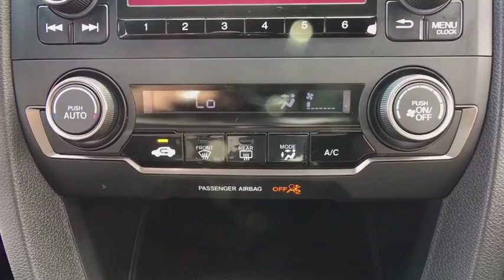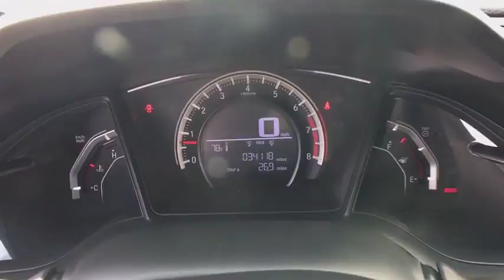2017 Honda Civic Hatchback Clarksville, Annapolis, Rockville, MD PC7460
2017 Honda Civic Hatchback available in Clarksville, Maryland at Jim Coleman Honda of West Columbia. Servicing the Annapolis, Rockville, MD area.
2017 Honda Civic Hatchback Sport - Stock#: PC7460 - VIN#: SHHFK7G46HU234127

Black Grille,Black Side Windows Trim,Body-Colored Door Handles,Body-Colored Front Bumper,Body-Colored Power Side Mirrors w/Manual Folding,Body-Colored Rear Bumper,Clearcoat Paint,Compact Spare Tire Mounted Inside Under Cargo,Fixed Interval Wipers,Fixed Rear Window w/Fixed Interval Wiper  Heated Wiper Park and Defroster,Front Fog Lamps,Fully Automatic Projector Beam Halogen Daytime Running Headlamps w/Delay-Off,Fully Galvanized Steel Panels,Liftgate Rear Cargo Access,Light Tinted Glass,Lip Spoiler,Rocker Panel Extensions,Steel Spare Wheel,Tires: P235/40R18 91W AS,Wheels w/Machined w/Painted Accents Accents,Wheels: 18' Alloy,1 12V DC Power Outlet,4-Way Passenger Seat -inc: Manual Fore/Aft Movement,60-40 Folding Bench Front Facing Fold Forward Seatback Rear Seat,6-Way Driver Seat -inc: Manual Fore/Aft Movement,Air Filtration,Automatic Air Conditioning,Cargo Space Lights,Carpet Floor Trim and Carpet Trunk Lid/Rear Cargo Door Trim,Cruise Control w/Steering Wheel Controls,Day-Night Rearview Mirror,Delayed Accessory Power,Digital/Analog Display,Driver And Passenger Visor Vanity Mirrors w/Driver And Passenger Illumination  Driver And Passenger Auxiliary Mirror,Driver Foot Rest,Engine Immobilizer,Fabric Seating Surfaces,Fade-To-Off Interior Lighting,Fixed Rear Head Restraints,FOB Controls -inc: Trunk/Hatch/Tailgate,Front Cupholder,Front Map Lights,Full Carpet Floor Covering -inc: Carpet Front And Rear Floor Mats,Full Cloth Headliner,Full Floor Console w/Covered Storage and 1 12V DC Power Outlet,Gauges -inc: Speedometer  Odometer  Tachometer  Trip Odometer and Trip Computer,Glove Box,HVAC -inc: Underseat Ducts,Instrument Panel Bin  Driver / Passenger And Rear Door Bins,Interior Trim -inc: Metal-Look Instrument Panel Insert  Metal-Look Door Panel Insert  Metal-Look Console Insert and Metal-Look Interior Accents,Leather/Metal-Look Gear Shift Knob,Leather/Metal-Look Steering Wheel,Manual Tilt/Telescoping Steering Column,Outside Temp Gauge,Perimeter Alarm,Power 1st Row Windows w/Driver And Passenger 1-Touch Up/Down,Power Door Locks w/Autolock Feature,Power Fuel Flap Locking Type,Power Rear Windows,Rear Cupholder,Reclining Front Bucket Seats -inc: driver's seat w/manual height adjustment and adjustable head restraints,Redundant Digital Speedometer,Remote Keyless Entry w/Integrated Key Transmitter  Illuminated Entry and Panic Button,Remote Releases -Inc: Power Cargo Access,Roll-Up Cargo Cover,Seats w/Cloth Back Material,Sliding Front Center Armrest and Rear Center Armrest,Systems Monitor,Trip Computer,Valet Function,12.4 Gal. Fuel Tank,4.11 Axle Ratio,4-Wheel Disc Brakes w/4-Wheel ABS  Front Vented Discs  Brake Assist  Hill Hold Control and Electric Parking Brake,Electric Power-Assist Speed-Sensing Steering,Engine: 1.5L I-4 DOHC 16-Valve Turbocharged,Front And Rear Anti-Roll Bars,Front-Wheel Drive,Gas-Pressurized Shock Absorbers,Multi-Link Rear Suspension w/Coil Springs,Single Stainless Steel Exhaust w/Chrome Tailpipe Finisher,Strut Front Suspension w/Coil Springs,Transmission: 6-Speed Manual,1 LCD Monitor In The Front,Integrated Roof Antenna,Radio w/Seek-Scan  Clock  Voice Activation and External Memory Control,Radio: 160-Watt AM/FM Audio System -inc: 4 speakers  5-inch color LCD screen  Bluetooth HandsFreeLink  Bluetooth streaming audio  radio data system (RDS)  speed-sensitive volume control (SVC)  1 USB audio interface 1.0-amp charging port in front  illuminated steering wheel-mounted audio controls and fin-type roof-mounted antenna,ABS And Driveline Traction Control,Airbag Occupancy Sensor,Back-Up Camera,Curtain 1st And 2nd Row Airbags,Dual Stage Driver And Passenger Front Airbags,Dual Stage Driver And Passenger Seat-Mounted Side Airbags,Low Tire Pressure Warning,Outboard Front Lap And Shoulder Safety Belts -inc: Rear Center 3 Point  Height Adjusters and Pretensioners,Rear Child Safety Locks,Side Impact Beams,VSA Electronic Stability Control (ESC),